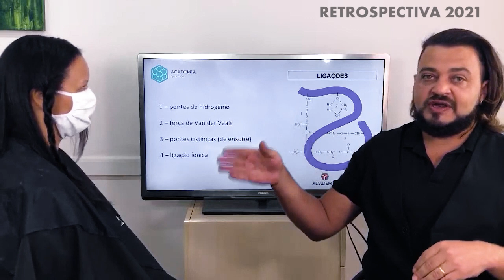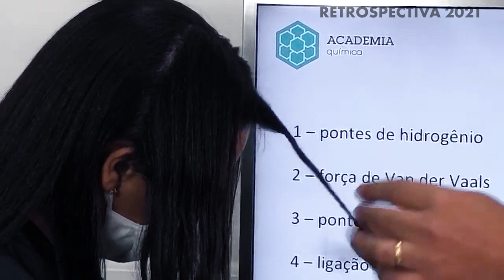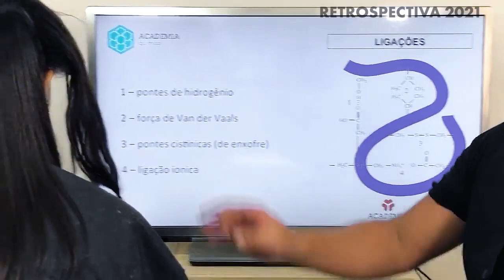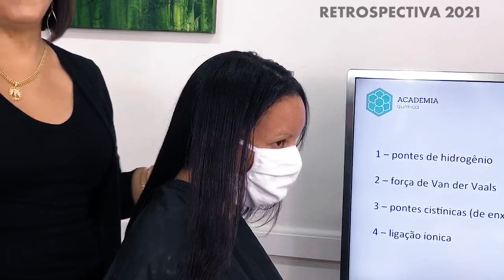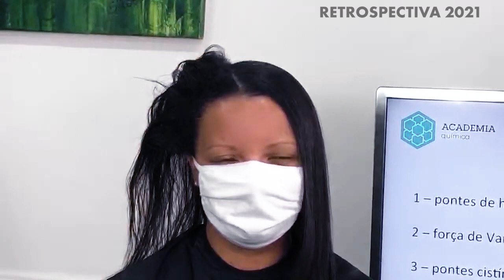ALISANDO OS CABELOS COM HIDRÓXIDO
Quer aprender, desenvolver suas técnicas e ser um melhor Profissional Cabeleireiro? Então você está no canal certo!

Alisando cabelos com uma composição que utiliza hidróxido e elimina pontos de enxofre dos cabelos, dando mais alinhamento para os fios.